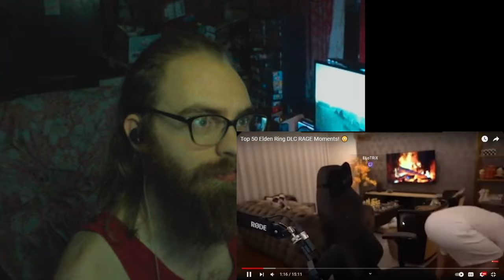Watching Angry Elden Ring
Exactly as the title says, Im watching other Streamers Rage at Shadow of the erdtree DLC for Elden Ring (Mostly Radahn and Messmer)